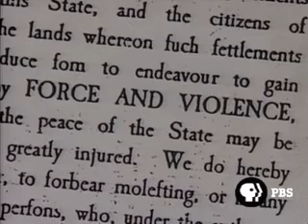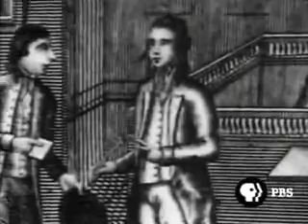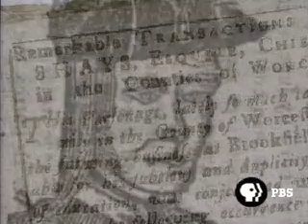All is Not Well